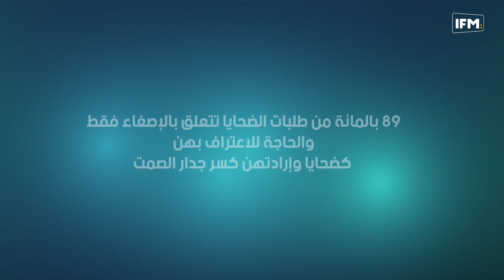بعد 20 سنة زواج '' انا ما تربيتش على الع.نف .... لكن تعرضتلو و خرجت منو ...